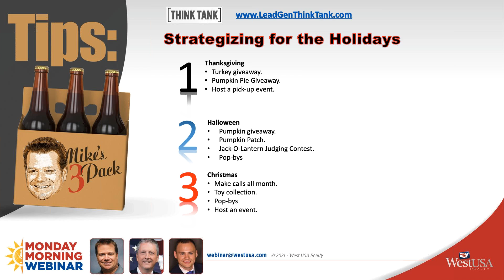Mike's 3 Pack 9/13/2021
Mike's 3 Pack on strategizing for the holidays!